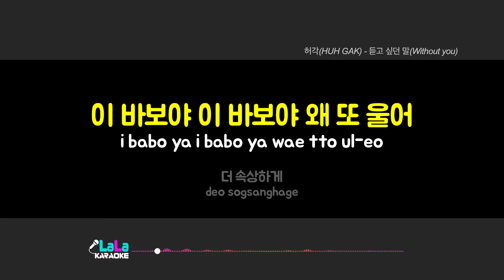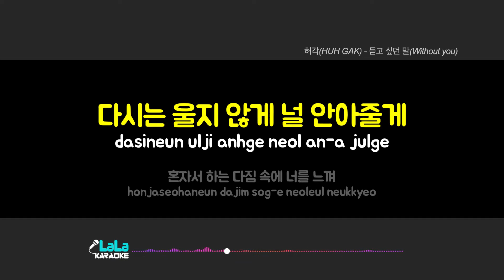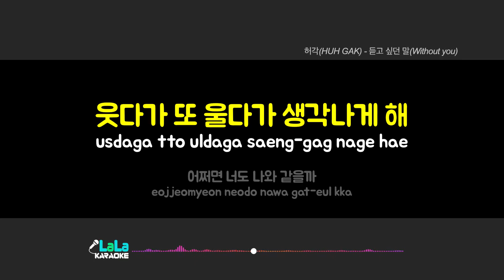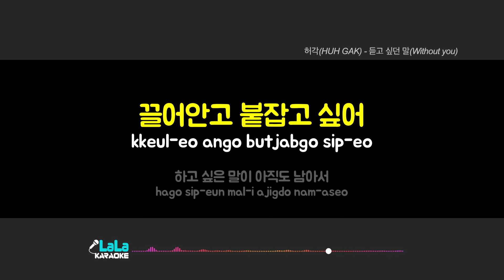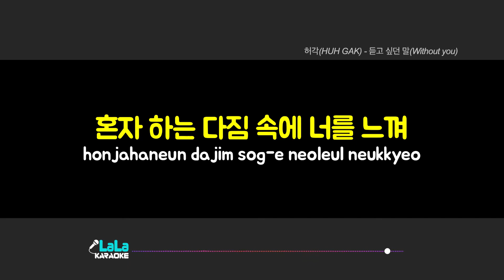허각(HUH GAK) - 듣고 싶던 말(Without you) 노래방 Karaoke LaLa Kpop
허각(HUH GAK) - 듣고 싶던 말(Without you) 노래방 karaoke

허각(HUH GAK) - 듣고 싶던 말(Without you) 노래방